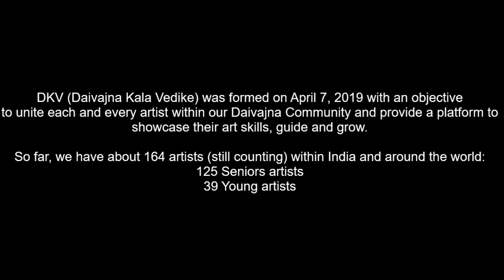DKV Navratri Art Collections 2020